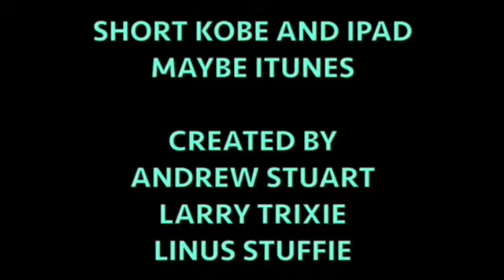NEW Short Kobe and iPad Maybe iTunes - 5/29/23 Opening